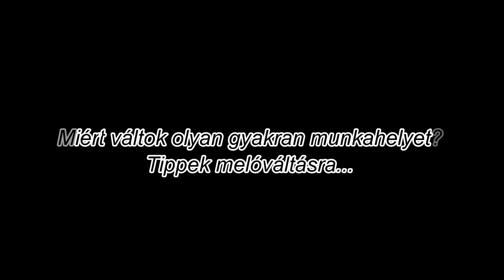Podcast - 3. adás: Miért váltok olyan gyakran munkahelyet?